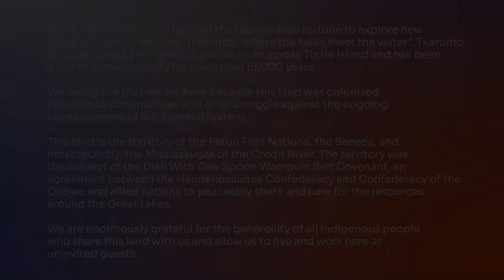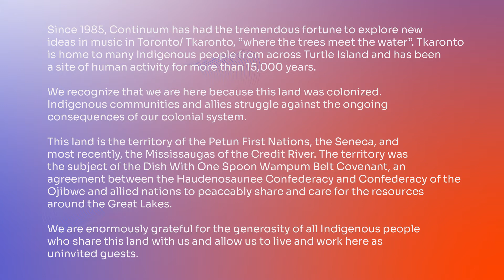PRESS PLAY Episode 18: Varied Thrush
Dec 16, 7pm

Varied Thrush* (2021)

Anna Höstman (CA), composer
Wesley Shen, harpsichord

Joyce To, Press Play Host

*World Premiere

Programme Note:
Varied Thrush was composed in the summer of 2021. It is a reverie on the tangles of forest undergrowth. This broadcast of this recording is the premiere of the work.

My warmest thanks to Wesley Shen for his beautiful performances, and to Ryan Scott and Continuum Ensemble for the generous support in recording and presenting these pieces. – Anna Höstman